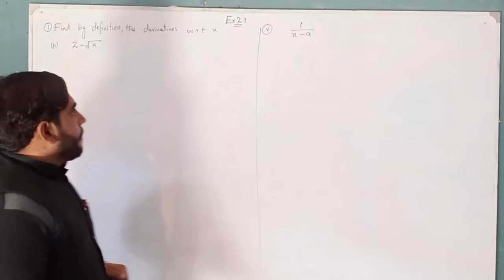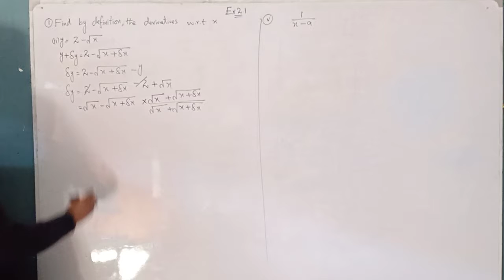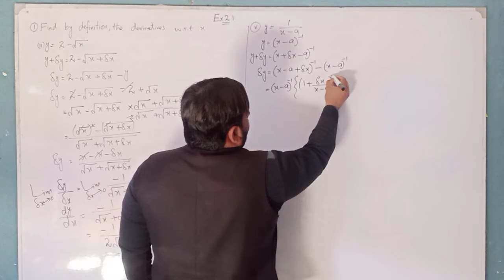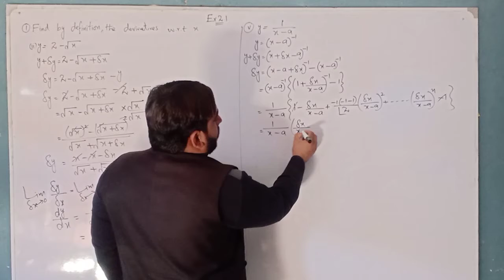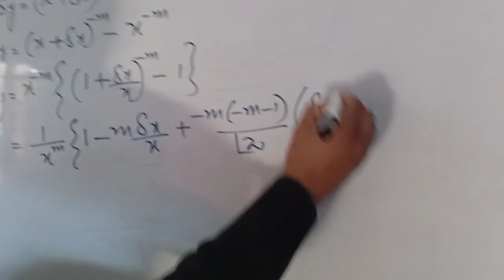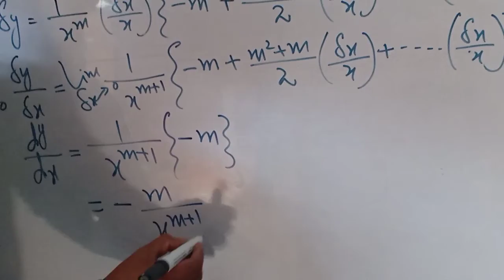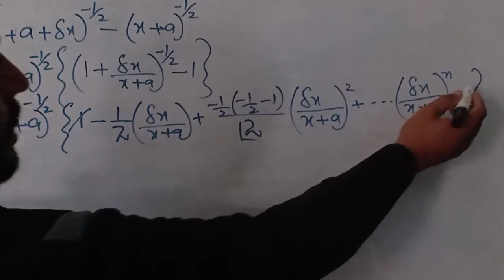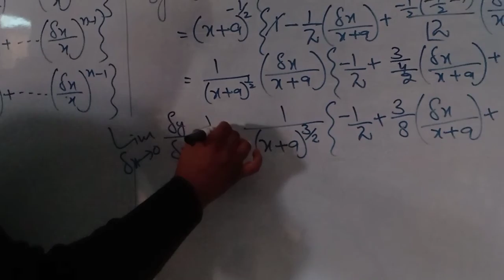MATH 2nd Year , CH # 2 [ EX. 2.1]